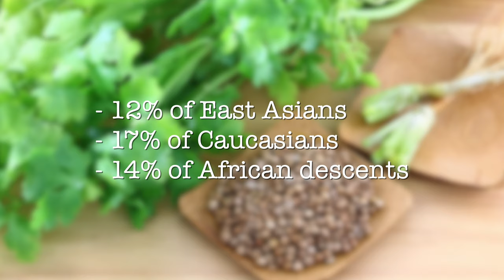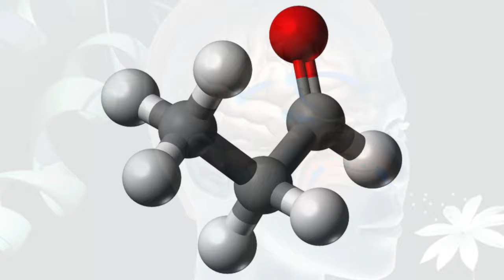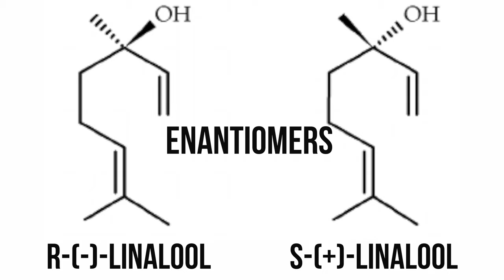Why does CIlantro taste like Shampoo? Science behind Cilantro.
In this video, we will explore why cilantro tastes like shampoo for some people. It's all about genetics.